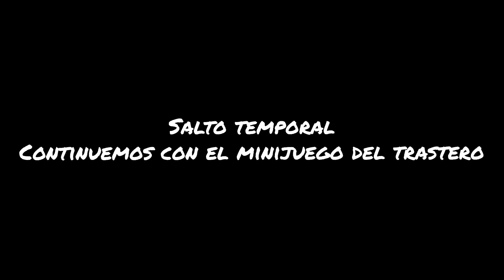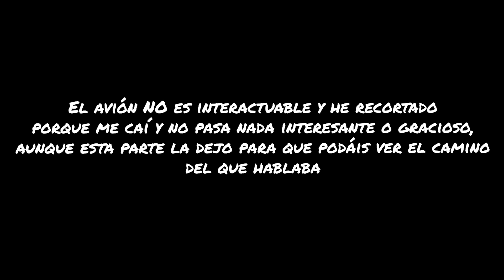Hello Neighbor - Capítulo 8: La maldita despensa, el videojuego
¡ Bienvenidos a Sanabe Art !
Era pequeño, jugaba en la calle con su pelota como cualquier otro día cuando de repente, se escucha un grito de la casa del vecino de enfrente.

Intrigado, el niño se acerca a la ventana y ve como un hombre encierra a alguien y cierra con un candando en lo que se cree que es el sótano de la casa.

En ese momento, nuestro protagonista se obsesiona con abrir esa puerta y mediante puzles irá accediendo poco a poco al misterio encerrado tras esa puerta.

¿Quién estará encerrado en ese sótano? ¿Por qué da tanto miedo El Vecino?
¿Qué ocurrirá con nuestro protagonista?

Este juego fue jugado en Twitch y se ha editado para su posterior subida. Si queréis ver mis dibujines y más juegos, podéis verme

Toda ayuda se agradece y te daré una cabecita chibi en estilo experimental como regalo

Mi tienda Etsy